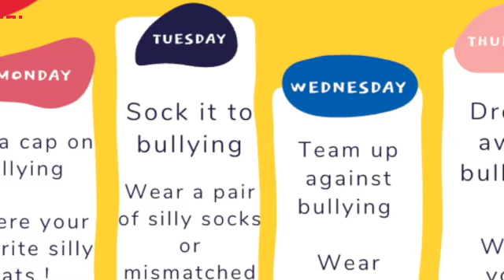RLC-TV News Tuesday, October 25, 2022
This video is about rlctv 10 25 22